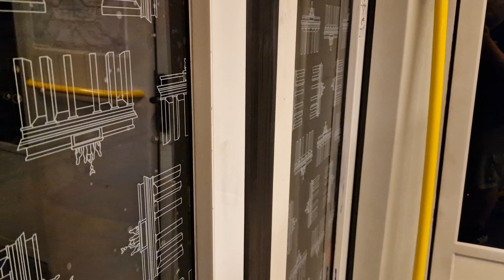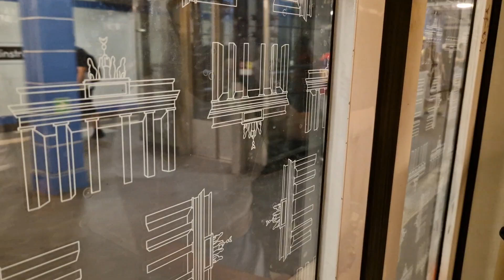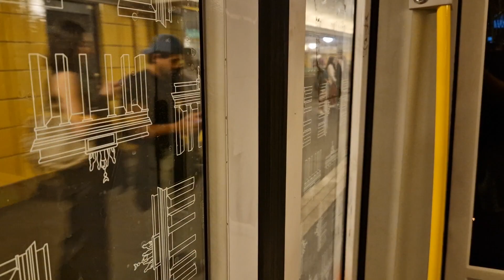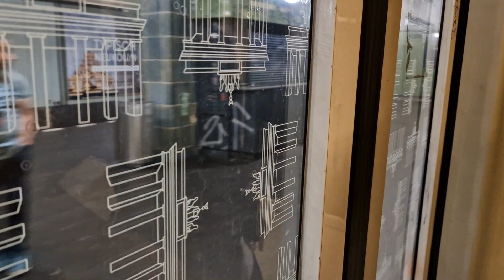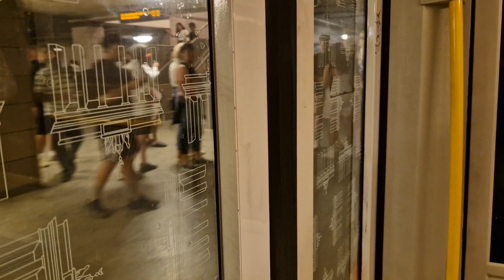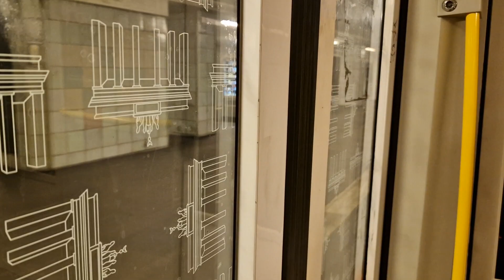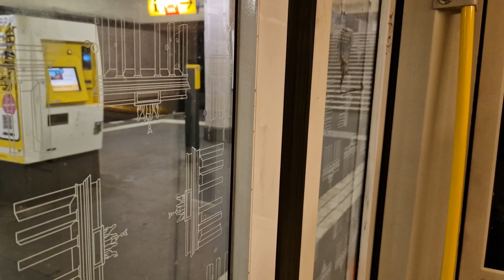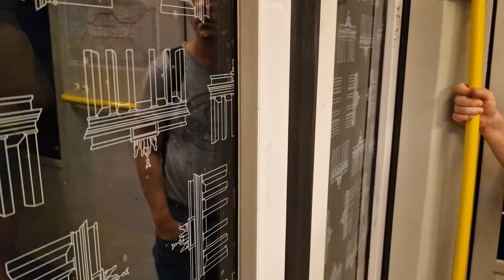Mitfahrt in der U8 von Hermannstraße bis Alexanderplatz im H97 5023-6